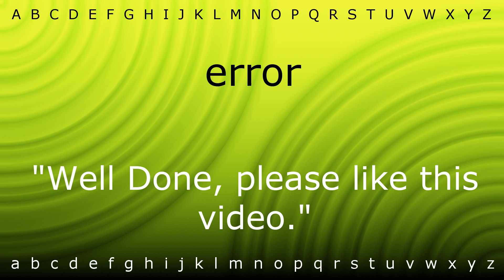How to pronounce 'error' with Zira.mp4